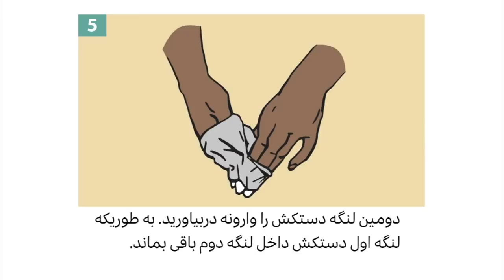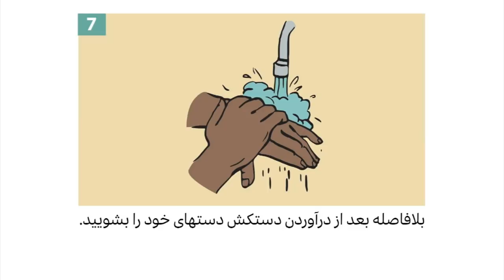كدام دارو موفق ترين دروه آزمايشي را در درمان کرونا داشته؟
آیا زمان ماندگاری ویروس کرونا روی دستکش یک بار مصرف با دستکش نخی فرق می کنه؟ آیا بازدم سیگار می تونه باعث انتقال ویروس بشه؟
دکتر گودرز دانایی، متخصص همه‌گیرشناسی از دانشگاه هاروارد در برنامه «از ما بپرس» به این سوالات پاسخ می دهد.